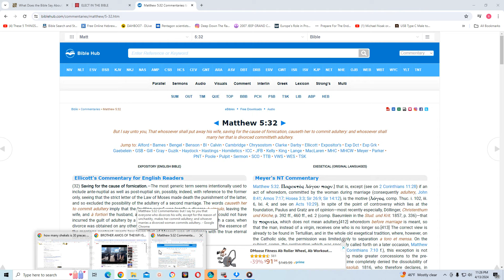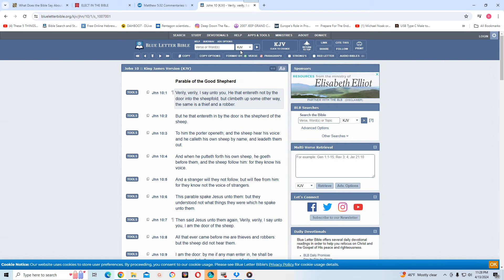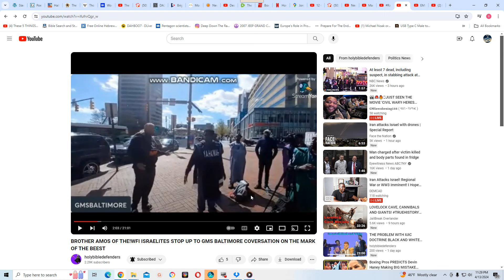Amos of the WFI is not sincere!!!